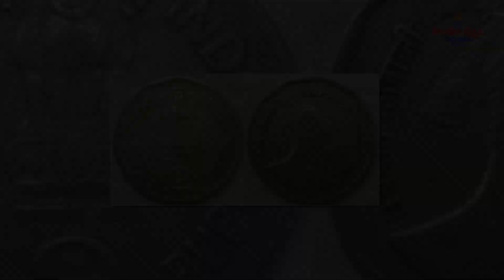ఉద్యోగం త్వరగా రావడానికిగాను అద్బుత పరిహారం I Best remedy to get a job quickly I Astrology I Telugu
మిత్రులారా,
ప్రతీ నిత్యం పంచాంగం, జ్యోతిష్యం మరియు భక్తి సమాచారం మీ Telegram కు పొందటానికి ఈ క్రింది నెంబర్ ను సేవ్ చేసుకొని Telegram లో హాయ్ అని మెసేజ్ చేయండి. అప్పుడు మీకు మేము టెలిగ్రాం లో మన హైందవ గ్రూప్ లింక్ పంపిస్తాము. ఆ లింక్ ద్వారా మన గ్రూప్ లో జాయిన్ అవ్వండి. అంతే అప్పటి నుండి ప్రతీ నిత్యం భక్తి సమాచారం ఆ టెలిగ్రాం గ్రూప్ ద్వారా అందుతుంది.
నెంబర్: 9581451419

హైందవ మిత్రులందరికీ నమస్కారం,

తద్వారా మేము ఇక్కడ పెట్టె హిందూ సంబంధ విషయాలు నేరుగా మీ మెయిల్ కి ఉచితంగా వస్తాయి. అప్పుడు మీ తీరిక వేళలో ఆ లింక్ పై క్లిక్ చేయటం ద్వారా సంబంధిత వీడియో చూడొచ్చు.

ఈ ఛానల్ ను క్రియేట్ చేయటానికి గల ప్రధానమైనటువంటి కారణం, హిందూ ధర్మానికి సంబందించిన సమాచారాన్ని అందరికి చేరేల చేయాలి అని. అంతే కాదు ఇందులో పొందుపరచే వీడియో లను వర్గీకరించి క్లుప్తంగా చెప్పాలంటే,

- పంచాంగం, జ్యోతిష్యం, వాస్తు, ప్రశ్న మరియు న్యూమరాలజీ, వంటి వాటికీ  సంబందించినవి.
- దేవుని భక్తి శ్లోకాలు, వాటి ఉచ్చారణ, భజన పాటలు.
- దేవాలయాలు వాటి ప్రాముఖ్యత మరియు వాటిని సందర్శించే విధానం.
- వివిధ దోషాలు మరియు వాటికీ మంత్ర,యంత్ర, తంత్ర రూపాలలో పరిష్కారాలు.
- సన్మార్గంలో నడిపించే భక్తి కథలు.
- పురాణాలూ, మహాకావ్యాలు వంటివి యధా తధంగా అందించటం (ఎలాంటి వ్యక్తిగత అభిప్రాయాలూ జోడించకుండా).
- హిందువుల పండుగలు, వాటి విశిష్టతలు, ఆ రోజు చేయవలసిన కార్యక్రమాలు, వాటి విధివిధానాలు, అలా చేయటం వళ్ళ వచ్చే ఫలితాలు.

ఇంకా ఇలాంటి ఎన్నో విషయాలు ఇక్కడ పొందుపరచటానికి సిద్దం చేసాం. త్వరలోనే ఇవన్నీ ఇక్కడ ప్రచురిస్తాము. ఇందులో తెలుపబడే ఏ విషయాలు ప్రకటనల ద్వారా డబ్బుని అర్జించటానికో లేక వేరే కారణం చేతనో కల్పితాలు, అసత్యాలు చెప్పటం జరుగదు.  జై హింద్.